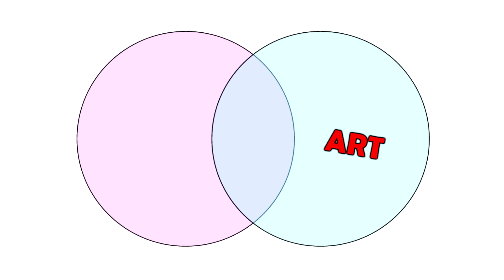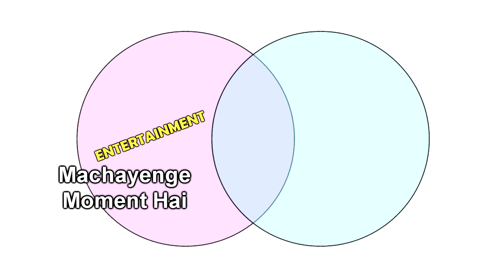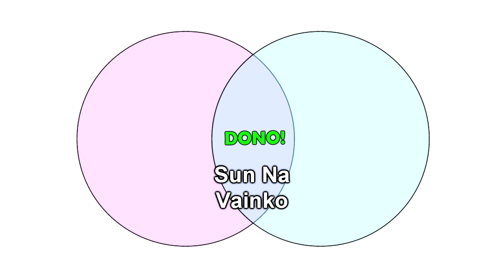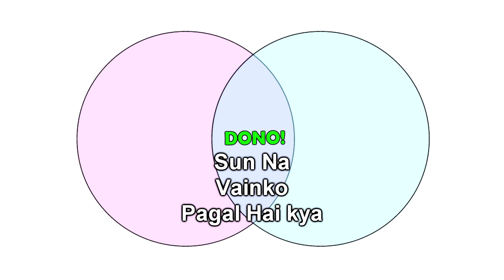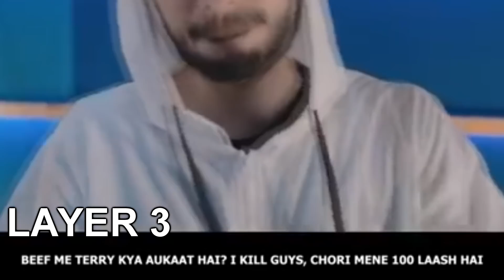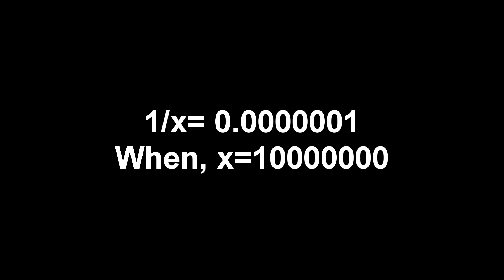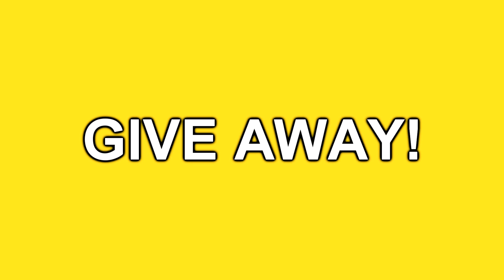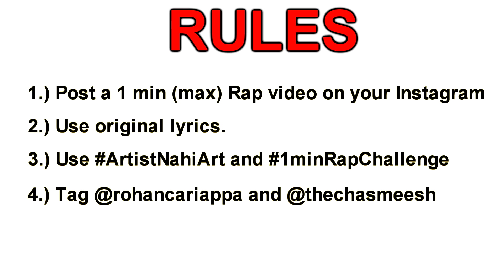Why do Rappers write complex lyrics? || Give away contest announcement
Bhai ki Merch check out karo!

When Rappers are making song for the public then why do they have to include complicated references, word plays, metaphors etc. This video answer all such questions in great depth. Trying to answer the queries of Pakistani Reaction’s Farukh and a lot of my viewers using a bit of Hip Hop Knowledge as well as a bit of Philosophy. Please feel free to drop your suggestions in the comments below.
Also, don’t forget to take part in the first ever give-away that is happening on this channel 

Video credits